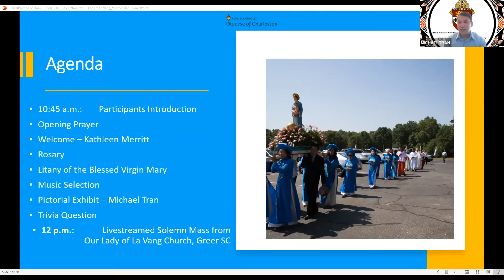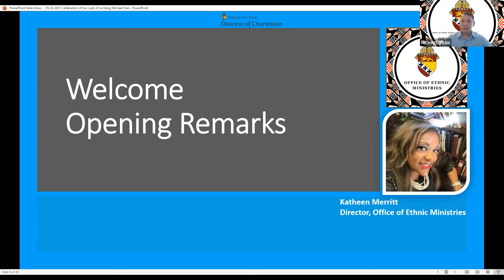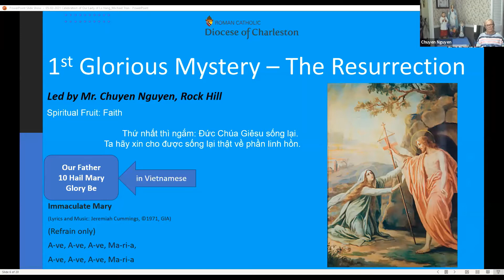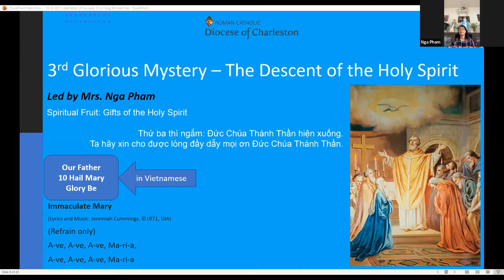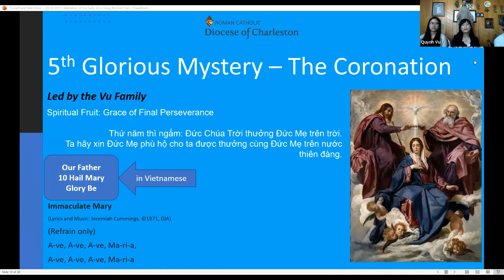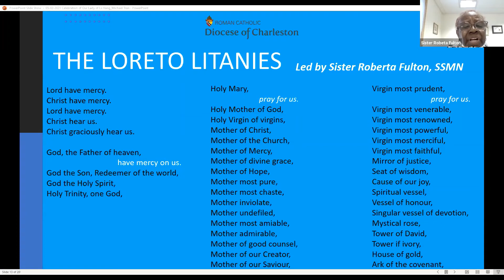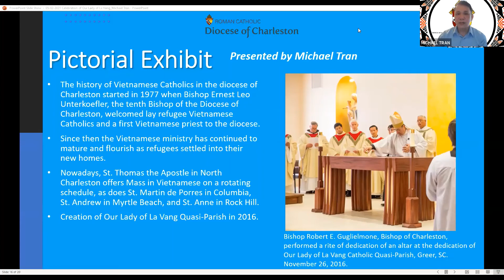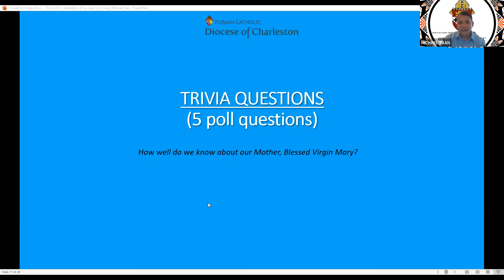Vietnamese Marian Day - Our Lady of La Vang Virtual Celebration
The Vietnamese Catholics in the Diocese of Charleston virtually celebrate the Vietnamese Marian Day - aka Our Lady of La Vang. The celebration includes the virtual Rosary Prayer in different languages.
Hosted by Michael Tran, Assistant Director Office of Ethnic Ministries.